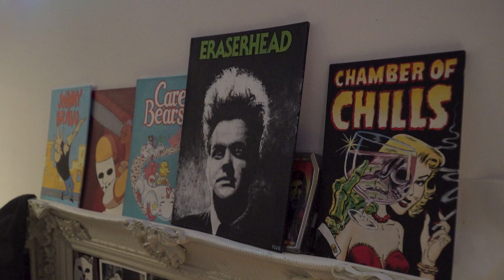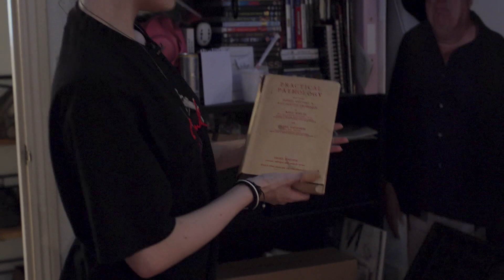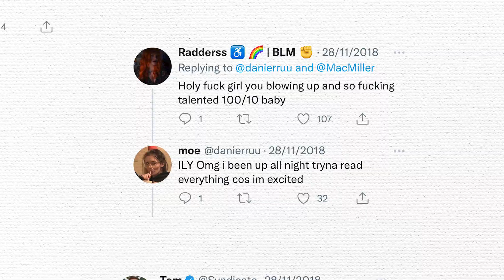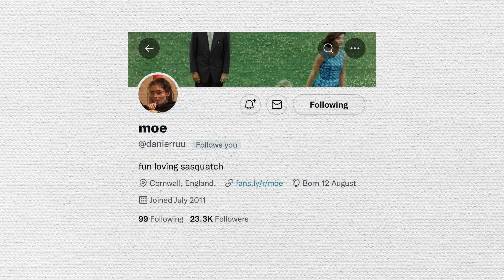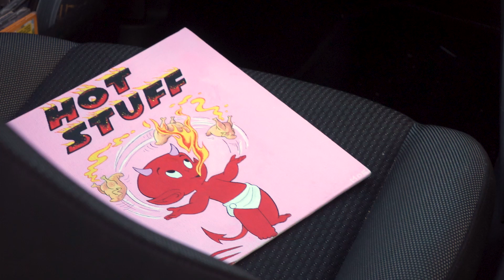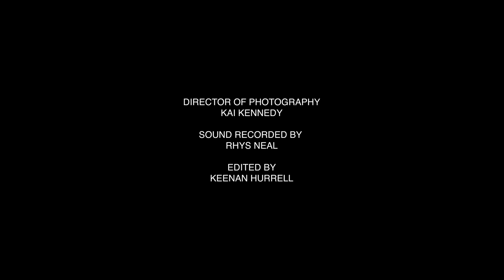MOE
Moe is an artist based in Cornwall, most famously recognised for her photo-realistic drawings of celebrities online. This documentary explores how this online recognition affected her, as well as a deeper look into her life.

THANKS TO:

MARK
DREW
OLD BAKERY STUDIOS
THE FRANKS FAMILY

DIRECTED BY - MAX CHATFIELD
PRODUCED BY - JAKE CORNER
SHOT BY - KAI KENNEDY
SOUND BY - RHYS NEAL
EDITED BY - KEENAN HURRELL

JUDSON LEE - JUST YOU AND I
STEVE OXEN - RISE UP
JON PRESSTONE - PROGRESS